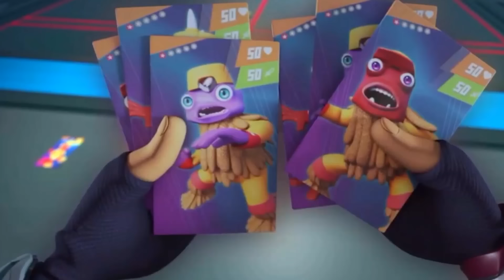Boboiboy Galaxy Episode 7 : BAdut Angkasa & Power sfera kuasa baru (prediksi)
ada musuh baru di boboiboy galaxy ,ada juga kostum baru papazola, akan ditayangkan di tv3 malaysia ,monsta dan bananana pada hari jum'at tanggal 17 maret 2017 teman teman.

ini bisa dapet 500 like nggak temen2 ? :)